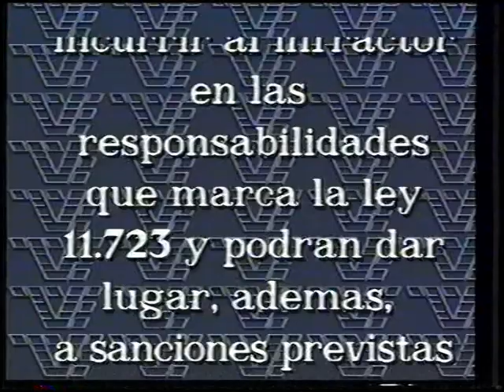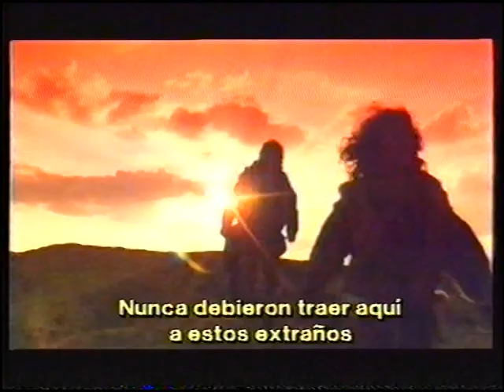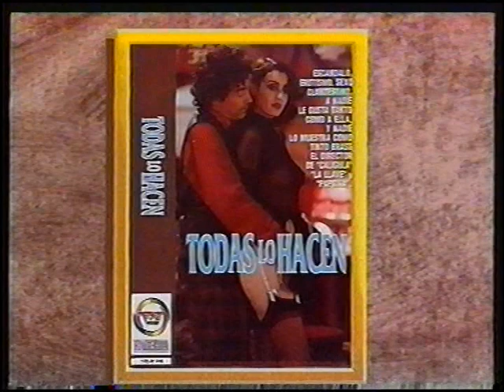TRANSEUROPA EL COMICO DE LA FAMILIA (SOLO AVANCES)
Título original
Mr. Saturday Night
Año
1992
Duración
119 min.
País
Estados Unidos
Dirección
Billy Crystal
Guion
Billy Crystal, Lowell Ganz, Babaloo Mandel
Música
Marc Shaiman
Fotografía
Donald Peterman
Reparto
Billy Crystal, David Paymer, Julie Warner, Helen Hunt, Mary Mara, Jerry Orbach, Ron Silver, Sage Allen, Jerry Lewis, Adam Goldberg, Walton Goggins
Productora
Columbia Pictures
Género
Comedia | Stand-Up
Grupos
Saturday Night Live (Películas)
Sinopsis
Debut como director del cómico Billy Crystal, describe los años de decadencia de un profesional del humor. Subraya Crystal, también coguionista, que un cómico no está a salvo de altibajos emocionales.

Premios
1992: Oscar: Nominada a Mejor actor de reparto (David Paymer)
1992: Globo de Oro: 2 nom., Mejor actor comedia (Crystal), Actor sec. (Paymer)
1991: Asociación de Críticos de Chicago: Nom. a Mejor actriz revelación (Warner)